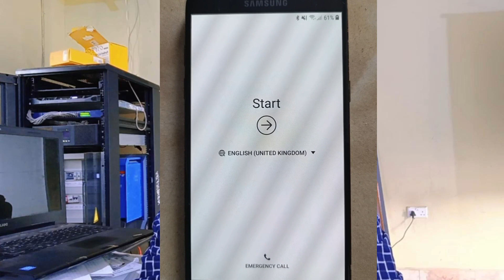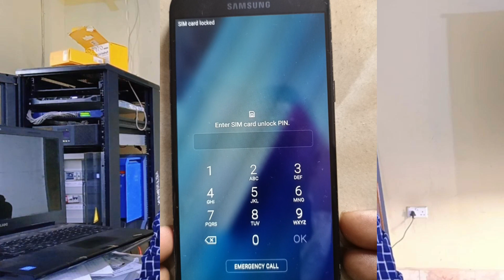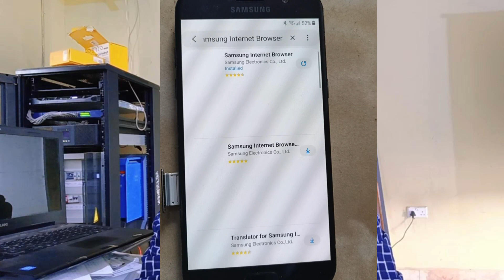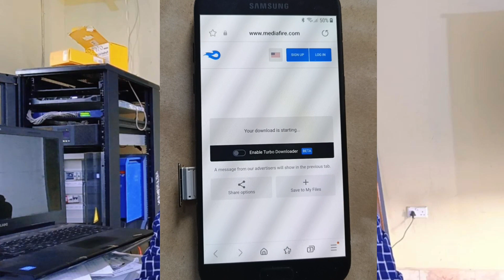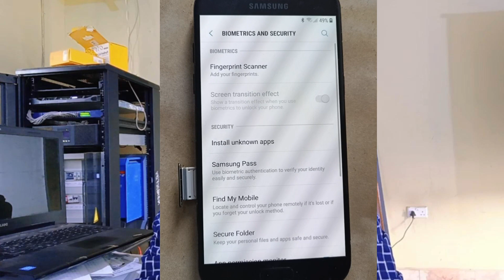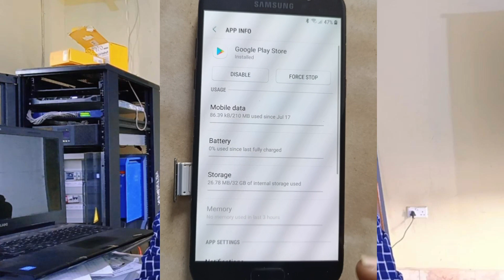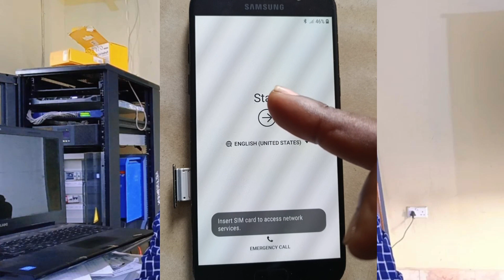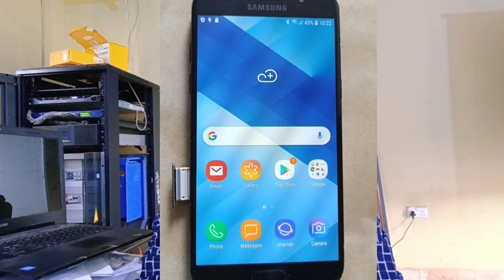Easy method to bypass Samsung FRP lock without PC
This video is a guide on how to fix forgotten android lock